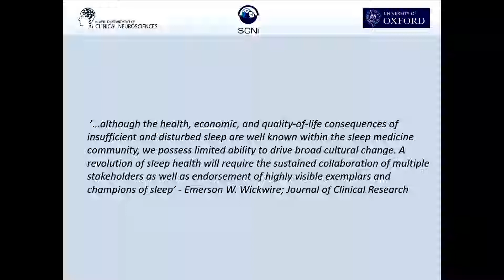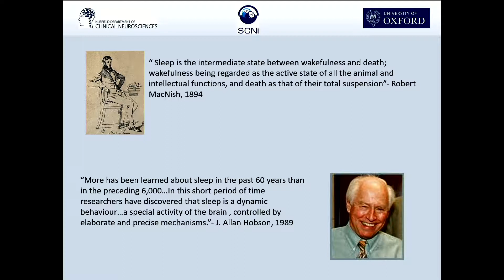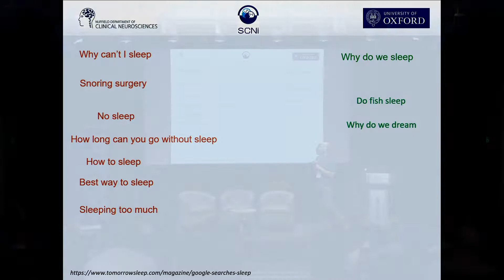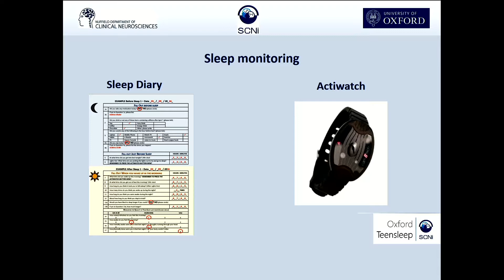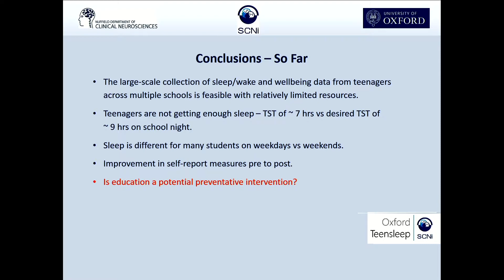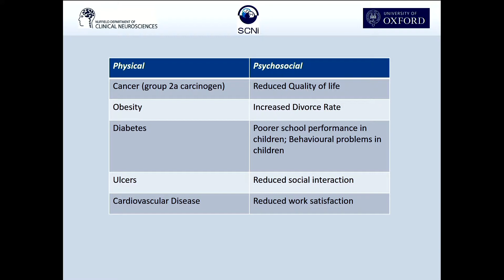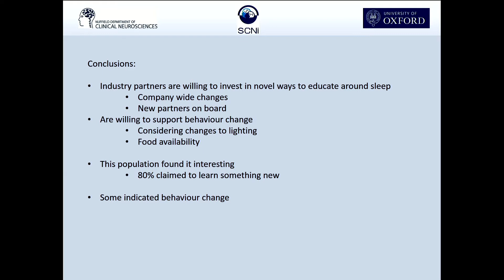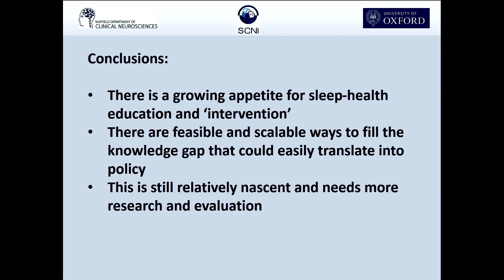Sleep and public policy - Christopher-James Harvey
Christopher-James Harvey, University of Oxford, UK, presents: 'Sleep and public policy – bridging the gap with what the public want to know' at The Physiological Society 'Sleep and Circadian Rhythms from Mechanisms to Function' conference, 5–6 December 2018, Barbican Centre, London.